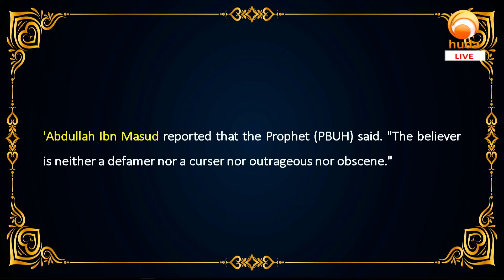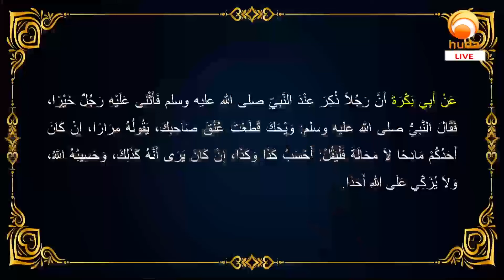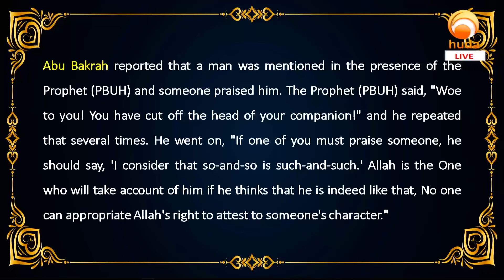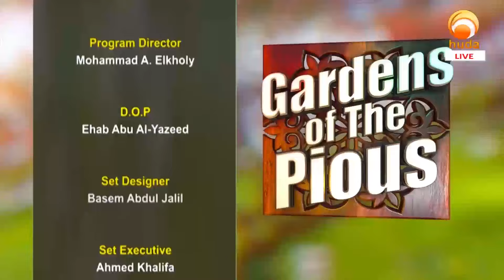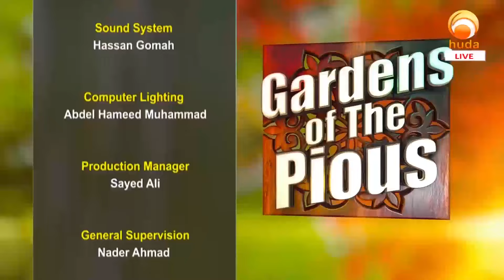Al Adab Al Mufrad Episode 109 Cursing Aug 28th 2024